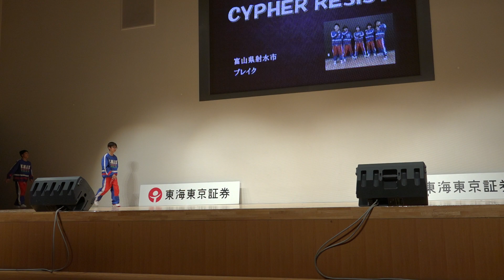中日2021 ‹J 12「CYPHER RESIST」射水）BREAK